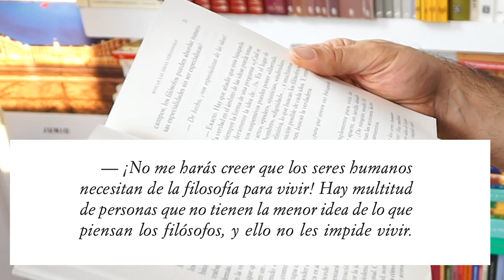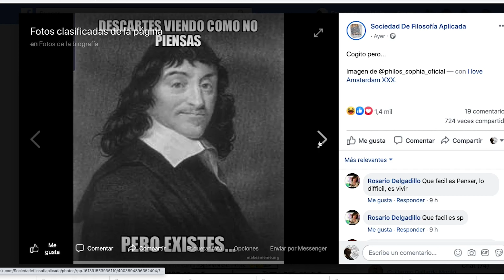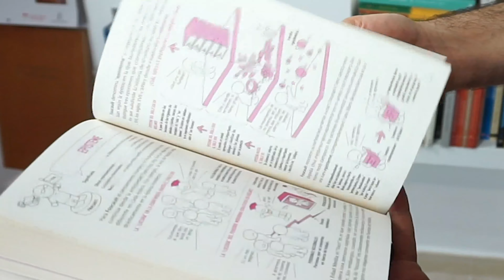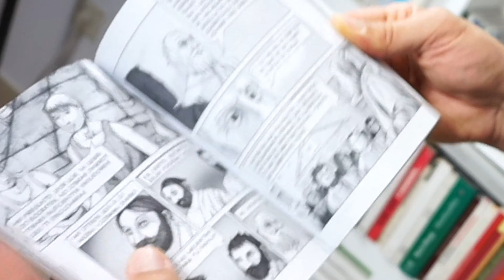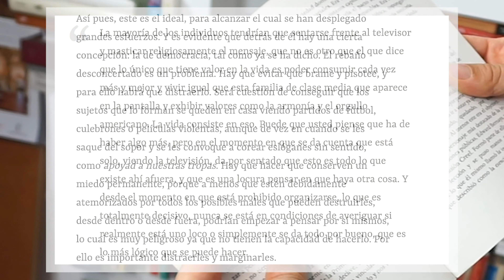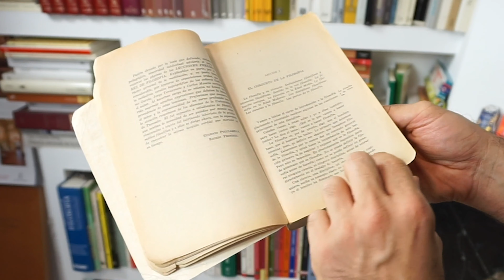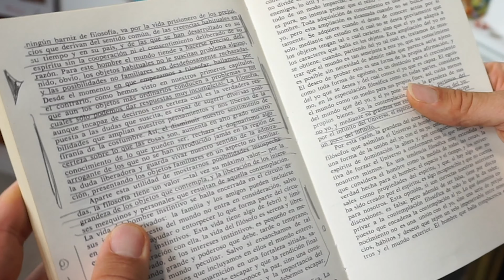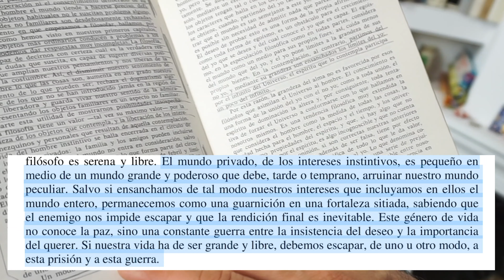10 libros para comenzar con la filosofía (versión sin rap)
LIBROS RECOMENDADOS:
1. 00:10 La filosofía explicada a mi hija, de R.-P. Droit
2. 01:36 Filosofía para bípedos sin plumas, de D. Rosende
3. 02:22 Filosofía para todos, de G. Gallardo y L. Miguez
4. 03:34 Las preguntas de la vida, de F. Savater
5. 04:51 Gran historia visual de la filosofía, de M. Tanaka y T. Saito
6. 05:50 MARX. Una biografía dibujada, de C. Maier y A. Simon
7. 06:50 La muerte de Sócrates, de J. Matsuura
8. 07:39 Cómo nos venden la moto, de N. Chomsky e I. Ramonet
9. 10:14 Lecciones preliminares de filosofía, de M. García Morente
10. 12:10 Iniciación a la filosofía, de F. Martínez Marzoa
11. 13:12 Los problemas de la filosofía, de B. Russell

10 libros para comenzar a acercarse a esta tradición que es patrimonio de la humanidad. Algunos de estos libros me encandilaron hace años; otros son más recientes... ¿Conocéis otros libros útiles para introducirse en la filosofía que hubierais colocado en esta lista? ¡Comparte los títulos en los comentarios! ¡Salud y que vivan la historia de la filosofía y la filosofía!

Publicado en la revista Filosofía&Co!!!